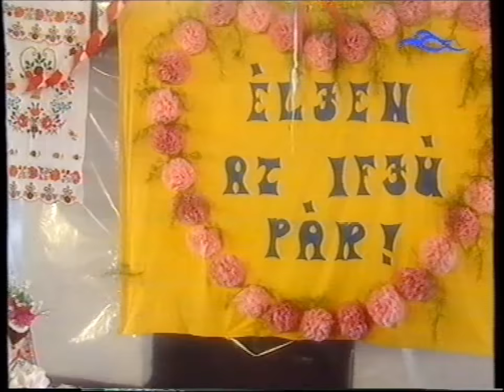VARSÁNYI LAKODALOM (részletek a duna TV felvételéből)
Elég régi felvétel...,hogy mikor-melyik évben készült sajnos nem tudom! A polgári esküvőt és a szécsényi fényképésznél lévő részeket kivágtam belőle,mert az alá festett zenei részek szerzői jog védelem alatt állnak! -e miatt a youtube az egész videót törölte volna! Ha valaki tudja,hogy melyik évben volt lakodalom, azt a hozzászólásoknál megteheti. Sajnos a minősége nem a legjobb,mert egy régi VHS videó kazettáról töltöttem fel...! A lagziról készült előzmények, erre a linkre kattintva nézhető meg